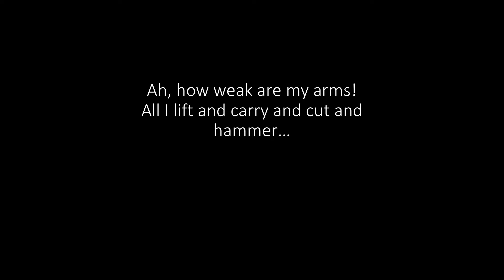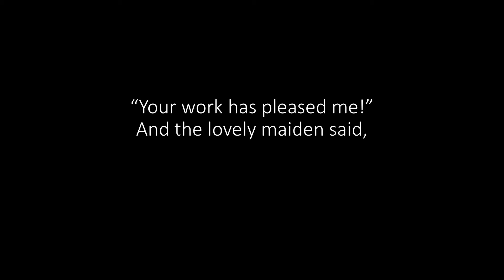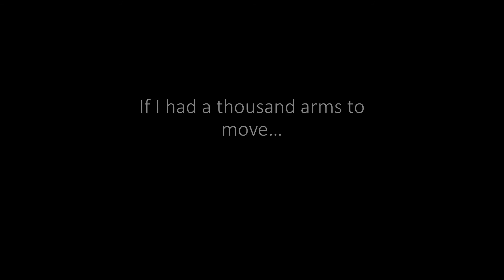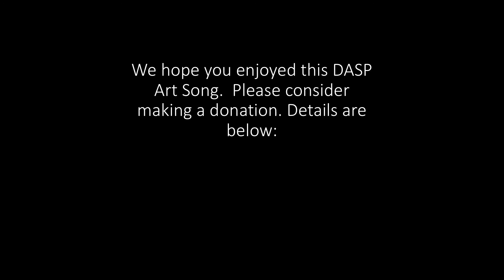V Am Feierabend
Denver Art Song Project presents:
Die schöne Müllerin by Franz Schubert
Op. 25, D.795
arranged for voice and guitar
Eapen Leubner, tenor
Michael Bevers, guitar

Denver Art Song Project needs your help, please consider making a donation at this